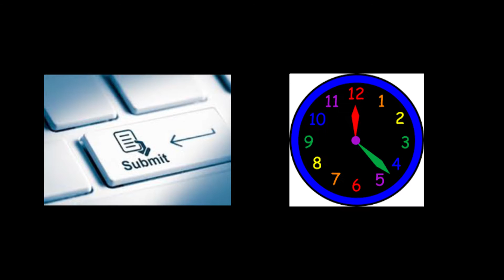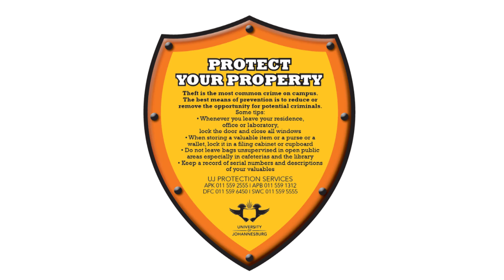First Year Experience